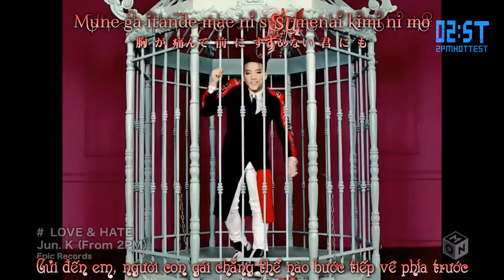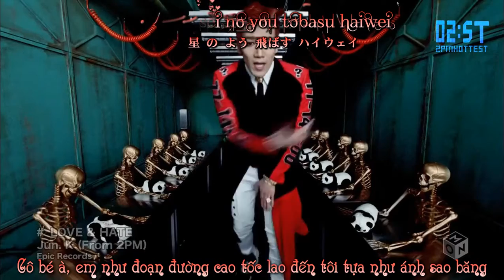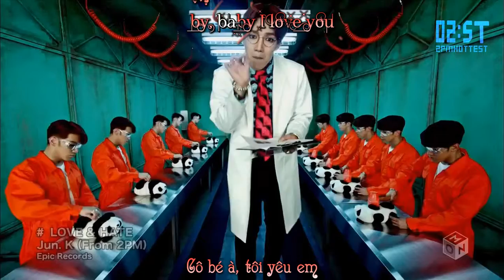[Vietsub + Kara - 2ST] [PV] LOVE & HATE - Jun. K @ Jun. K 1st Jpn Album 'LOVE & HATE